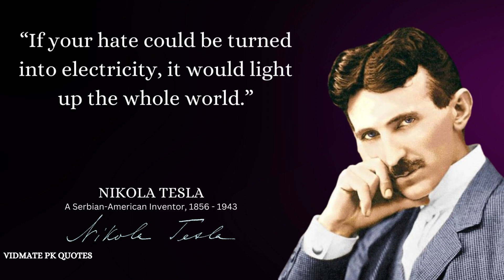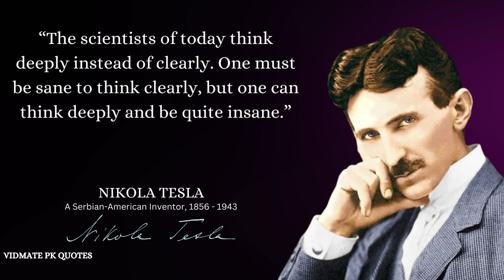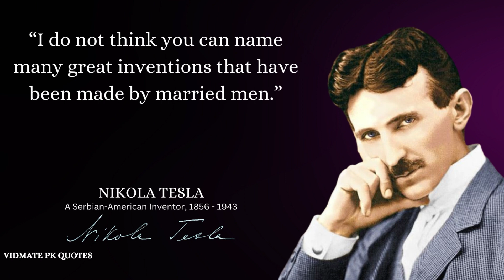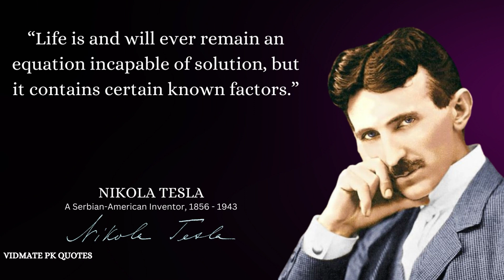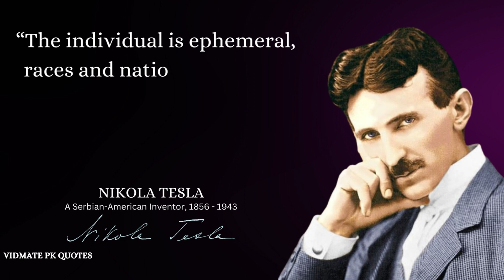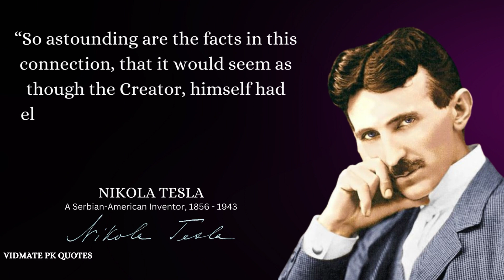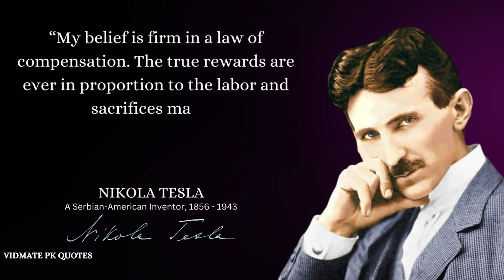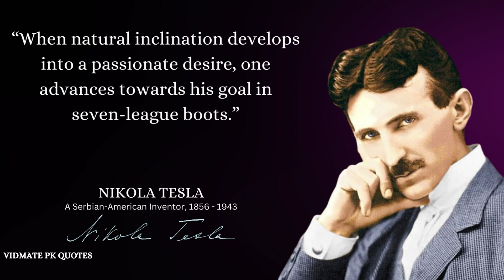Nikola Tesla's Quotes this should be Learned Earlier in Life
Nikola Tesla was a Serbian-American inventor, electrical engineer, mechanical engineer, and futurist best recognized for his contributions to the invention of the contemporary alternating current (AC) energy delivery system.

This video contains Nikola Tesla quotations. This quote collection contains his finest words, and we hope that his life quotes will inspire you to think about many topics in your life. The quotations of Nikola Tesla are well worth your attention. Take screenshots of the quotations you like to add to your library of inspirational quotes. Thank you for viewing another another quote video, this time by Nikola Tesla.

We hope you enjoyed Nikola Tesla's statements, as well as our film with Nikola Tesla quotations in general; we put a lot of work and effort into it.